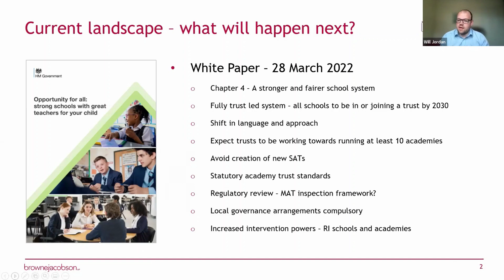A chat about the Schools White Paper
At our recent Virtual MAT Development event, our co-founder Will Jordan and Browne Jacobson LLP partner Nick MacKenzie discussed the current MAT landscape and what a 'strong trust-led system' might mean. So, what do the Schools White Paper and New Schools Bill mean for multi-academy trusts?